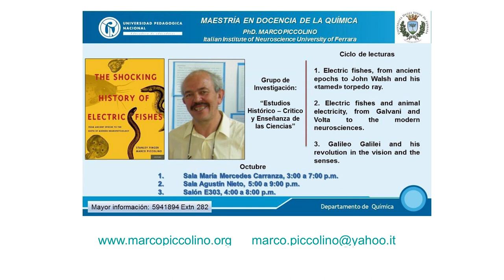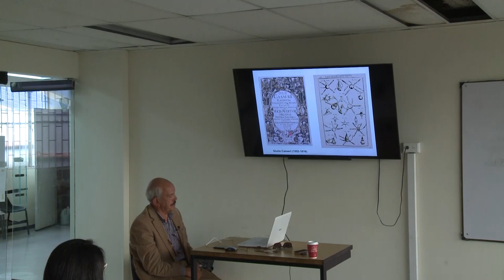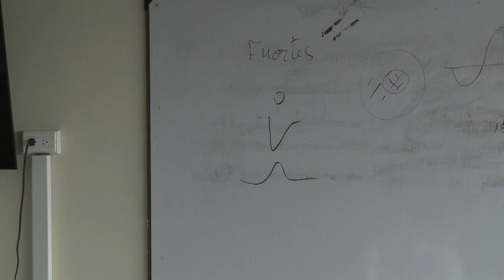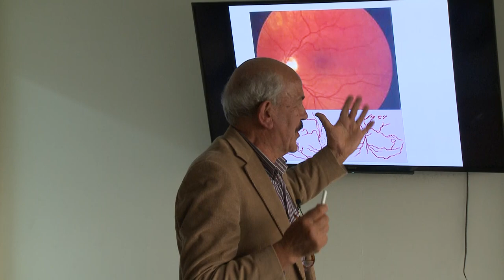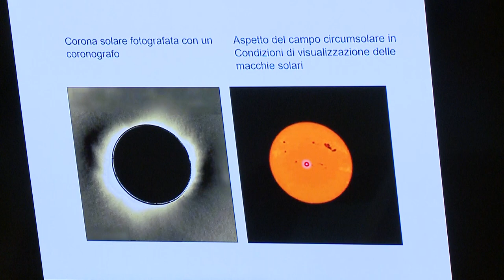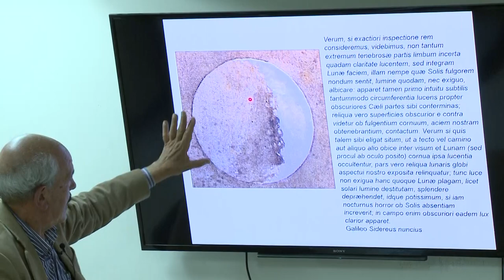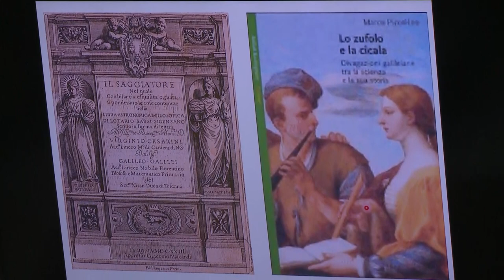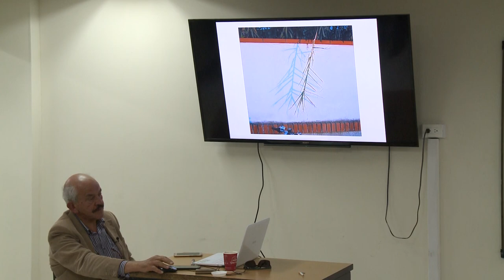Día 3. III Encuentro de estudios históricos para la enseñanza de las ciencias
III Encuentro de estudios históricos para la enseñanza de las ciencias